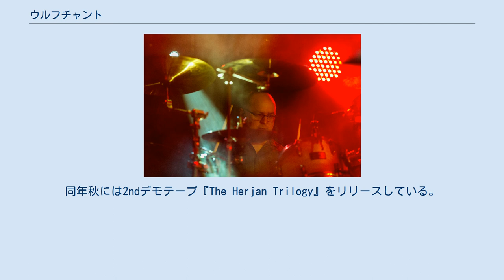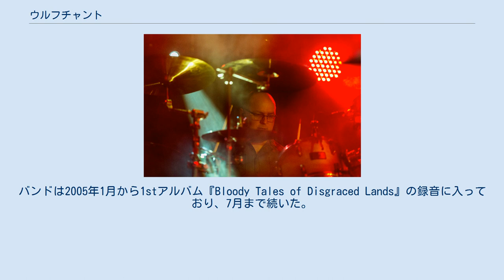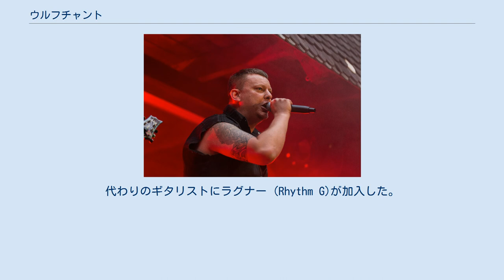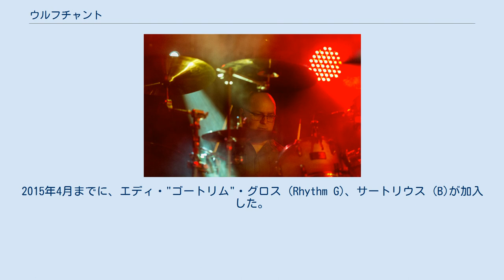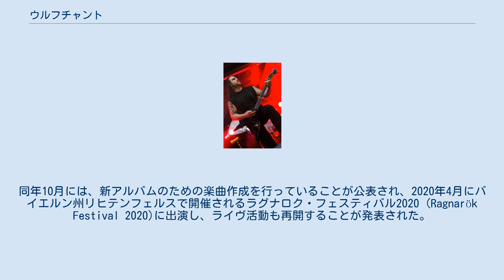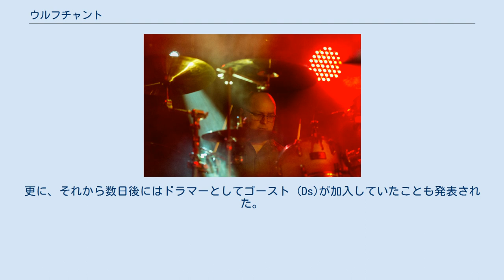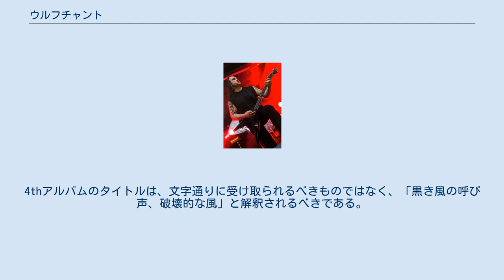ウルフチャント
ウルフチャント (Wolfchant)は、ドイツ・ザンクト・オスヴァルト＝リートルヒュッテ出身のペイガンメタルバンド。
2003年結成。
 2003年に、マリオ・"ロキ"・ムーギンガー (Vo、B)、その兄弟・ゴーント (Rhythm G) と、マリオ・"スコール"・リーブ (Lead G)、ダニエル・"ノルガード"・リーブ (Ds)のリーブ兄弟を中心に結成。
2003年から2004年の間にデモテープを録音し、2004年春に1stデモ『The Fangs of the Southern Death』をリリースした。
同年秋には2ndデモテープ『The Herjan Trilogy』をリリースしている。
これらのデモは、ザンクト・オスヴァルト＝リートルヒュッテにあるサザン・デス・カルト・スタジオで自主録音され、自主リリースされた。
 2005年5月、リヒャルト・"デアモルフ"・スードナー (Rhythm G)が加入。
これに伴って、ゴーントがベースに転向し、ロキはボーカル専任となった。
バンドは2005年1月から1stアルバム『Bloody Tales of Disgraced Lands』の録音に入っており、7月まで続いた。
バンドは、2005年8月にオーストリアのCCPレコードと契約を結び、11月25日に1stアルバムをリリースした。
 2006年12月頃から2ndアルバムのレコーディングに入る。
2007年にベーシストのゴーントが脱退した。
これに伴い、フェストゥン・ニーベルブルクのナトゥルフ (B)がライヴサポートとして参加することになったが、結果的に正式メンバーとなっている。
2007年4月6日に、2ndアルバム『A Pagan Storm』がリリースされた。
 2008年5月にナトゥルフが脱退し、バーズナー (B)が加入。
2009年初めにCCPレコードとの契約が切れ、アプシュタットのマサカー・レコードに移籍した。
同年4月24日に3rdアルバム『Determined Damnation』をリリースした。
また、同年よりキーボーディストのグヴェルン (Key)が加入している。
 2010年8月にデアモルフがアメリカ合衆国の留学を理由に脱退した。
代わりのギタリストにラグナー (Rhythm G)が加入した。
更に同年10月には、クリーンボーカリストのミヒャエル・"ノートヴィン"・ザイフェルト (Clean Vo)が加入した。
 2011年2月25日に4thアルバム『Call of the Black Winds』をリリースした。
同年5月、ベーシストのバーズナーが内部的な問題から脱退した。
代わりに、ヴィクトル・ザロルフ (B)がセッション参加した。
 オーストリアのノイズアート・レコードに移籍して、2013年に5thアルバム『Embraced by Fire』をリリースした。
同アルバムの初回限定盤には、1stアルバムのリレコーディング盤があった。
エイルストーム、アルコナ、Ex Deo、ザイアフィング、Bornholm、カルマやVargと共に、ペイガンフェストに参加した。
 2014年8月、ラグナー、グヴェルン、ザロルフが脱退した。
2015年4月までに、エディ・"ゴートリム"・グロス (Rhythm G)、サートリウス (B)が加入した。
キーボーディストは加入しなかった。
 2015年10月に6thアルバムのレコーディング完了が発表され、2017年にウルフ・メタル・レコードから『Bloodwinter』のタイトルでリリースされた。
 2016年にオリジナルメンバーであるノルガードが脱退し、トーマス・"ラグ"・シュミット (Ds)が加入した。
脱退の理由は、個人的な原因と職業上の理由による。
ラグは、元々ノルガードの代わりにライヴにセッション参加していた。
 2017年7月2日、ギタリストのゴートリムが前日に肺癌により死去した事が発表された。
2018年10月末、プライベートと健康上の問題を理由に活動を停止することが発表された。
当初は解散とも解釈されていたが、2019年4月にバンドが解散していないことと、健康上の理由で2019年もライヴ活動が出来ない旨が発表された。
同年10月には、新アルバムのための楽曲作成を行っていることが公表され、2020年4月にバイエルン州リヒテンフェルスで開催されるラグナロク・フェスティバル2020...